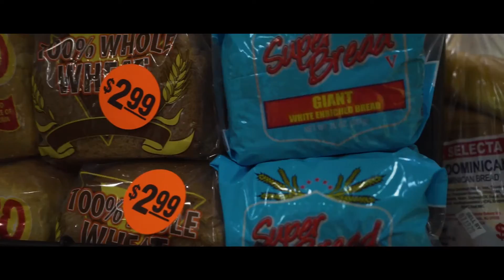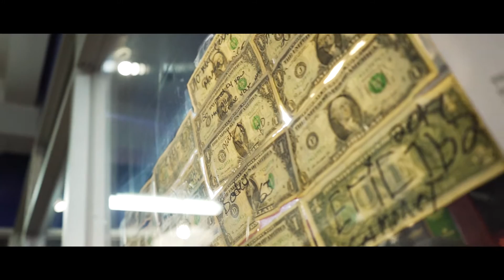T-Rob! - Tryna Tryna+ (Goodness Gracious) [Official Music Video]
TrynaTryna+ (Goodness Gracious) by Official T-Rob
ShoT & EdiTed by KGVISUALZ

"Hey T!" OUT NOW!

Tryna Tryna+ (Goodness Gracious) - Lyrics:

No I’m not yo baby, right now I’m too wavy
Took a couple cups of every drank, it got me faded
So no you not my lady, Nah I’m not yo saver
She wanna throw it back on me and I ain’t even say it
She Tryna throw it back on me, I’m Tryna stack this paper
Goodness gracious, peep her pocket watching, I’m not tryna date her
The same b that want me now
The same who tried to play me, that’s fu gazy
She gon suck it up while I puff out my achings

Yeah Yeah, I’m puffing out my achings
Take a hit then make a hit, this dutch disintegrating
I’m peeping all the nonsense, I don’t really gotta say shit
The faker shit not making it, they really boutta hate this

First off Ion wanna hear it when I’m famous
Second time I don’t wanna hear it when I’m caking
Say it one more time, I don’t wanna reach ya expectations
But now I laugh when they congratulate me
Now when a hottie pull up, she got that booty shaking
The fattie clapping like sum drums, coming like Jamaica
I got her thinking she “The One”, got some niggas hating
Cuz I be smacking on them buns, harder than the bass hit
And she said “she gon lemme take em”
I got her hitting all them vocals, singing shit no “Akon”
Gave her my kids and said “she wanna do
more than taste ummm”
Like what you saying? Why you playing? Told her ain’t no saving
I got a bitty on my mind, I swear I ain’t a player
I think about her all the time, she love it when I take her
On different trips, In different whips, can’t wait to see her later
And I’m not talking bout no b , I’m talking bout this paper

She wanna throw it back on me and I ain’t even say it (aye)

OfficialT-Rob HeyT!